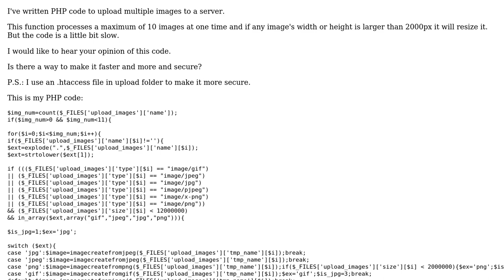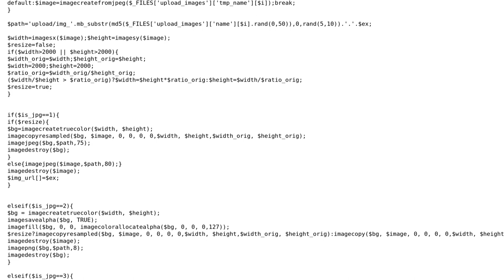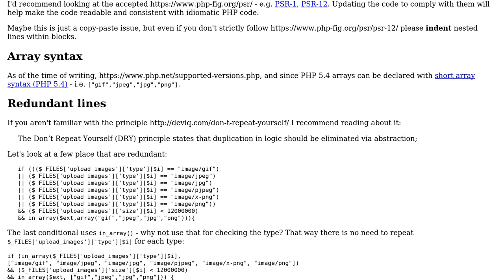Code Review: upload multiple images and resize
With thanks & praise to God, and with thanks to the many people who have made this project possible! | Content (except music & images) licensed under CC BY-SA | Music | Images & others | With thanks to user SAM OnELA user retqio and the Stack Exchange Network Trademarks are property of their respective owners. You are responsible for your own actions.